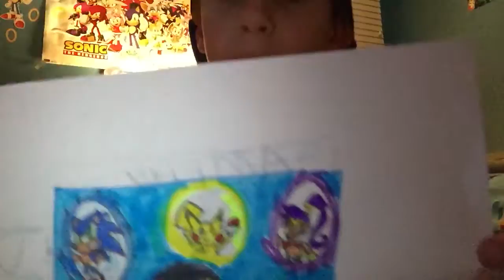Welcome to my YouTube Channel!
This is my first video video on YouTube so I want lots of likes and subscribers enjoy the video gotta go fast and I didn't have enough space for the rest of the stuff I was going to say

ORIGINAL DATE: January 3rd, 2017